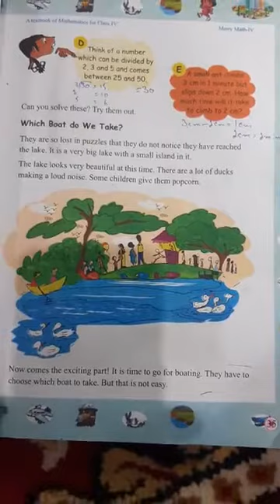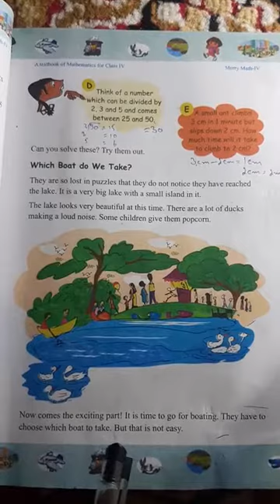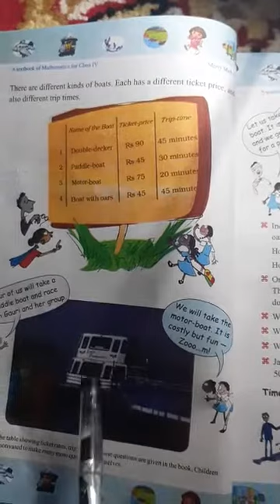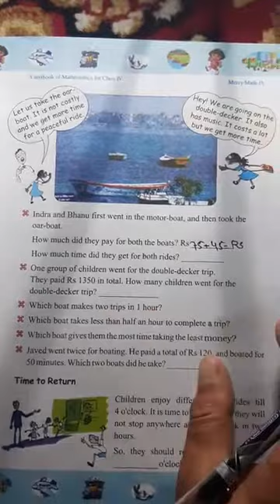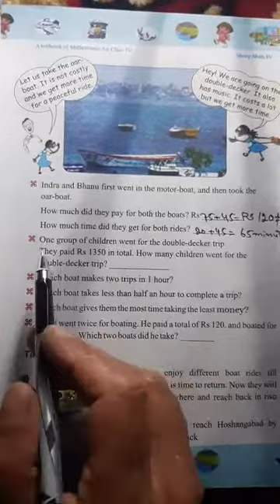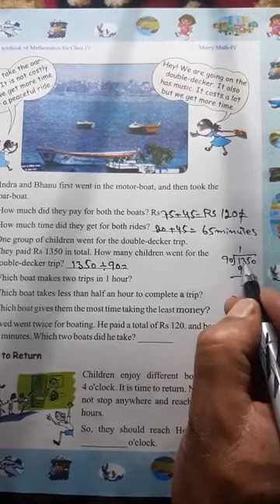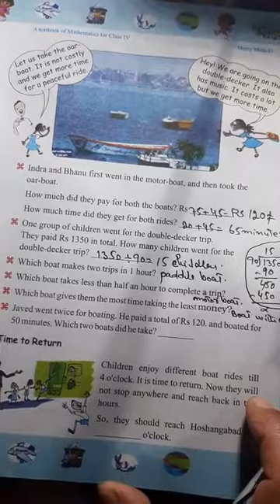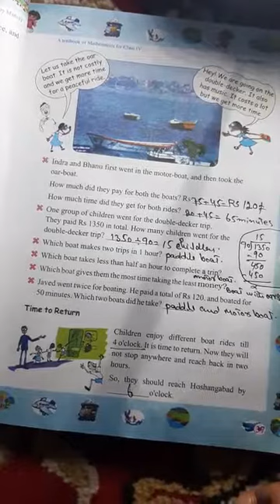A trip to bhopal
4th Math by Gh Nabi Mir